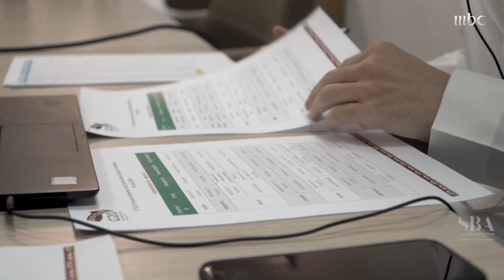السعودية صوت العالم وأيقونته تتجه بوصلة كبار قادة الاقتصاد نحو الرياض بترأس الملك سلمان قمة العشرين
المزيد مع سلطان السلمي